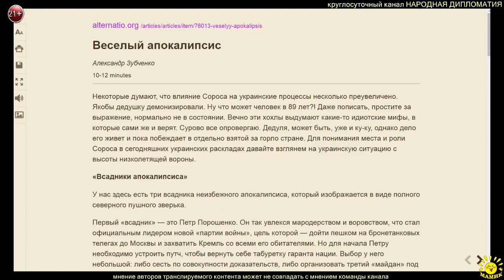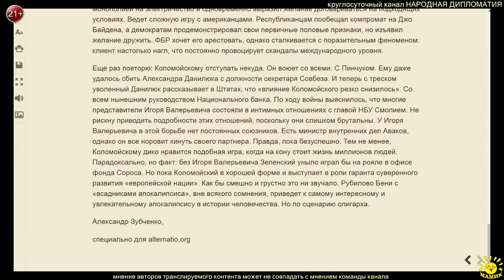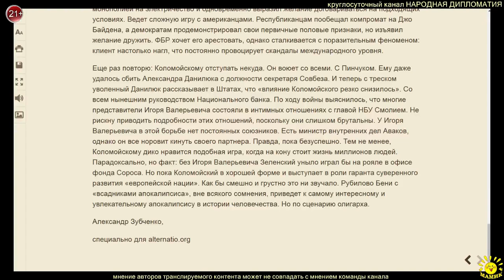А. Зубченко. Веселый апокалипсис